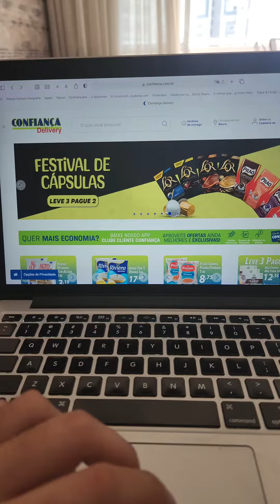Cheesecake de Doce de Leite com Café por Kaito Casagrandi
CHEESECAKE DE DOCE DE LEITE COM CAFÉ

Felicidade, é só uma questão de CAFÉ!

INGREDIENTES:
Massa:
- 200g de bolacha de leite bem triturada
- 3 colheres (sopa) de manteiga sem Sal

Recheio:
- 1 lata de leite condensado cozido por 40 minutos (ou 400g de um doce de leite pronto de excelente qualidade)
- 400g de creme de leite (2 caixinhas)
- 2 ovos
- 400g de cream cheese (2 xicaras de chá)
- 2 colheres (sopa) de farinha de trigo
- 1 xícara de café bem forte

Finalização:
- 130g  de chocolate amargo

MODO DE PREPARO:
Depois de triturar a bolacha, derreta a manteiga e vá adicionando aos poucos em um recipiente junto com a bolacha, mexendo sempre. Quando estiver em consistência de massa, está pronto.
Faça o fundo da sua assadeira com essa massa (usei uma redonda de 26cm.). Leve todos os ingredientes do cheesecake para o liquidificador e bata bem.
Despeje sobre a massa e leve em forno pré-aquecido por exatos 40 minutos em fogo 200 graus. Retire e deixe esfriar.
Rale o chocolate e finalize.

E claro, harmonize com uma deliciosa xícara de café

Gostou? garanta todos os ingredientes em uma de nossas lojas ou Delivery